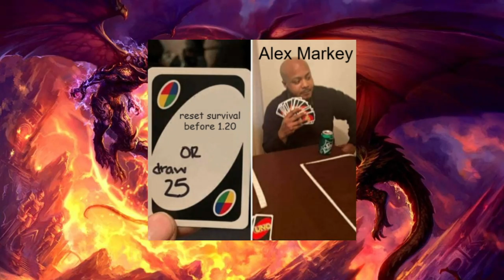MCCentral Memes 8